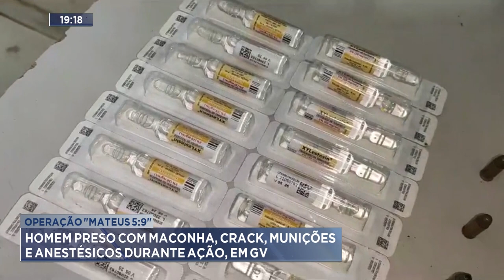Operação "Mateus 5.9": Homem Preso com Maconha, Crack, Munições e Anestésicos durante Ação, em GV.